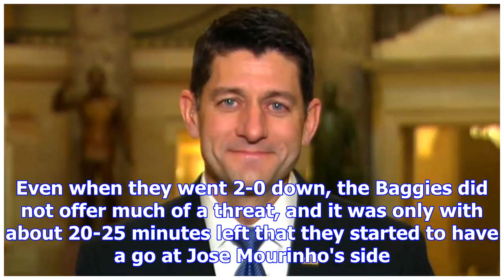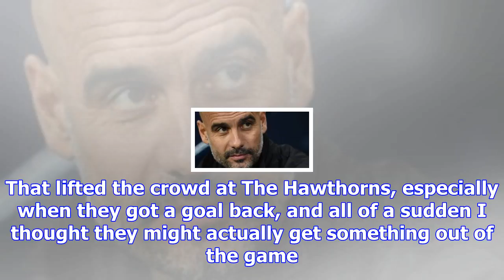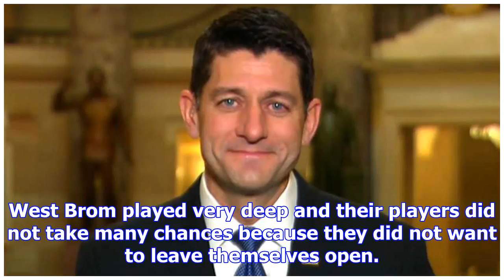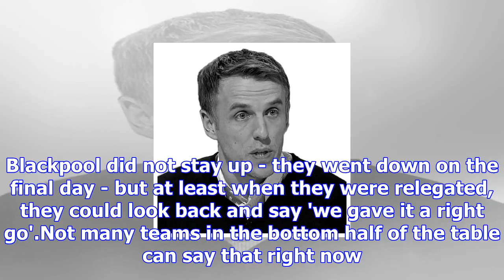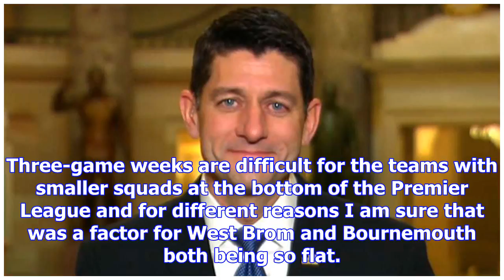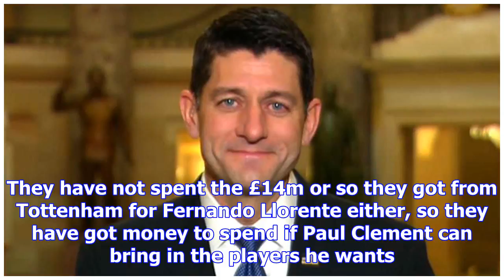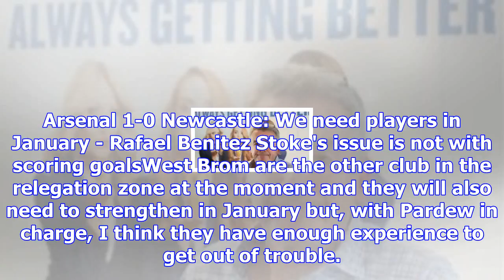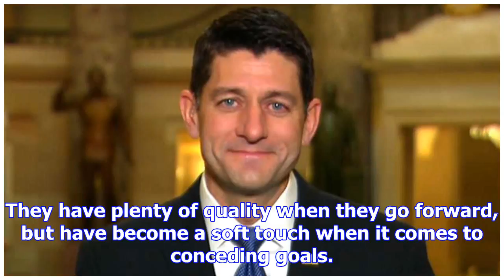Premier league: ‘fear of losing is stopping teams going for the win’ - phil neville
There is a common theme with most of the teams in the bottom half of the Premier League - they appea...